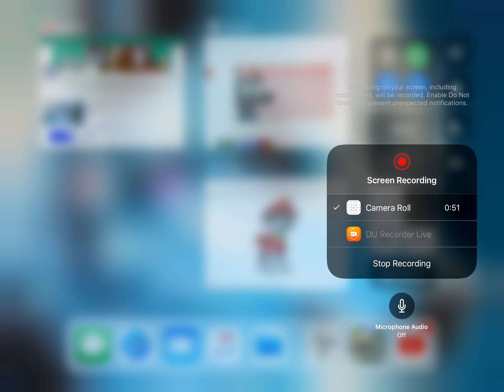Marshall turns into a werewolf “paw patrol”